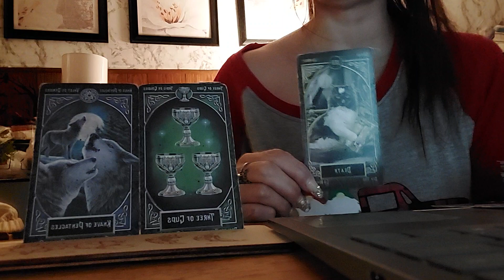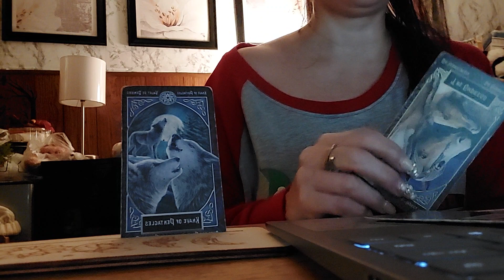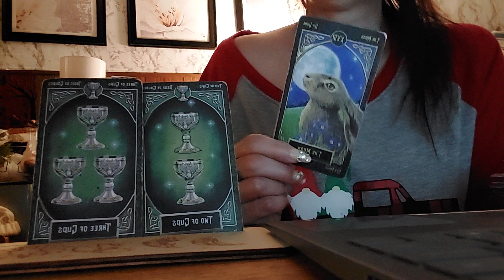Daily Readings Nov 23-25th 2023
I have been doing this for 3 years :)